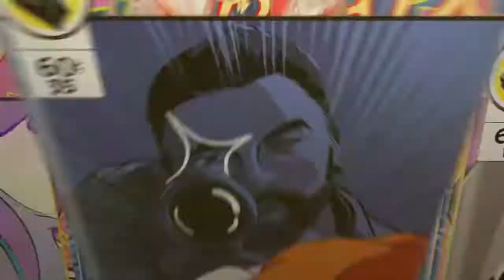Aufnahme mit einen auseraudischen